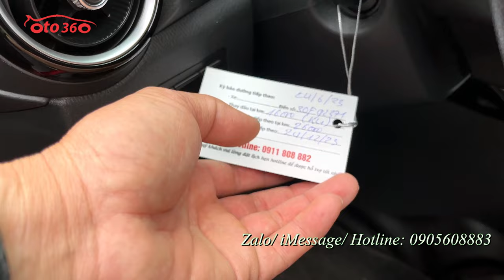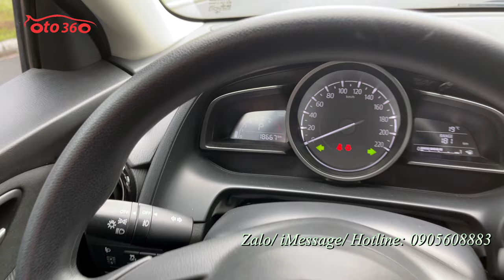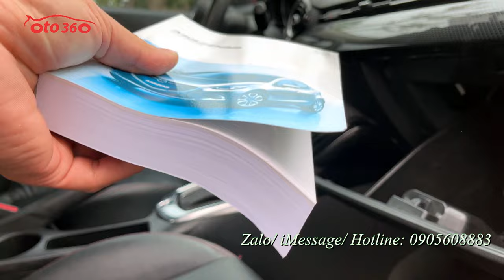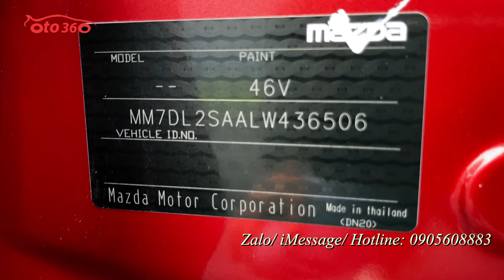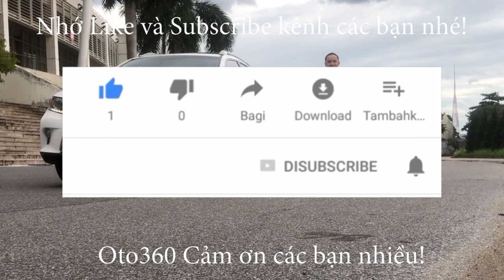Bán xe Mazda 2 nhập khẩu, sản xuất năm 2019, đăng lý tên tư nhân, biển Hà Nội, 1 chủ từ mới, lăn bá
Bán xe Mazda 2 nhập khẩu nguyên chiếc, sản xuất tại Thái Lan. Sản xuất năm 2019, đăng ký tên tư nhân, biển Hà Nội mới chạy chuẩn 1.8 vạn km cam kết đồng hồ chuẩn không tua, Dàn lốp theo xe còn nguyên bản rất dầy và mới, lốp sơ cua chưa hạ.
Xe được trang bị động cơ xăng 1.5L, hộp số tự động nội thất da cao cấp, khoá thông minh đề nổ stas/stop, camera lùi, cảm biến lùi…
Xe vừa mua về mộc nguyên còn chưa dọn rửa.